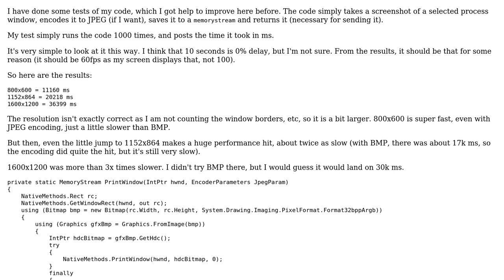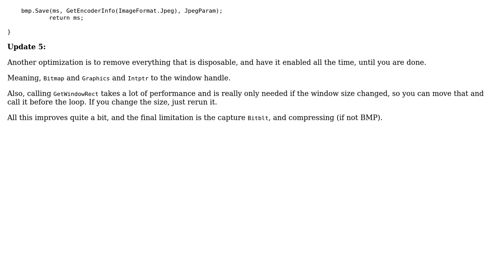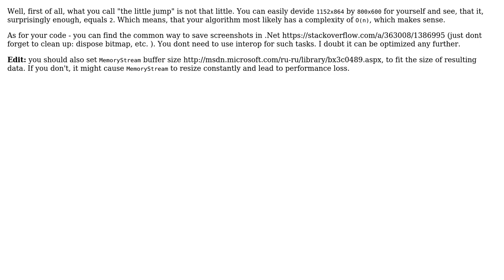Encoding a screenshot to JPEG and saving it to a memorystream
With thanks & praise to God, and with thanks to the many people who have made this project possible! | Content (except music & images) licensed under CC BY-SA | Music | Images & others | With thanks to user Zerowalker user Nikita B user Heslacher and the Stack Exchange Network Trademarks are property of their respective owners. You are responsible for your own actions.